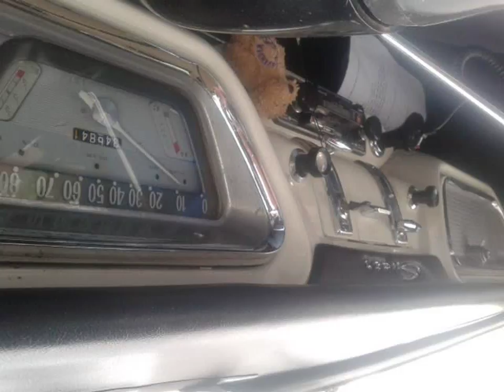Fiat 500 Abarth Auto Show Venezuela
Video material about Fiat 500 Abarth Auto Show Venezuela taken from flickr.